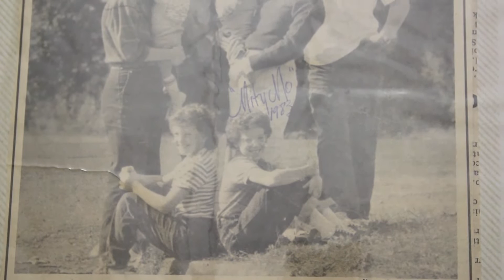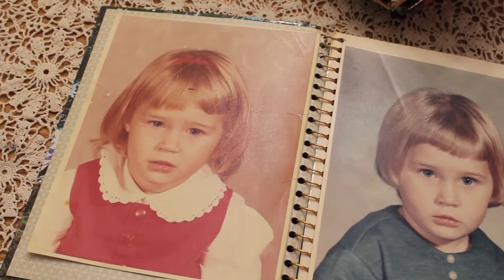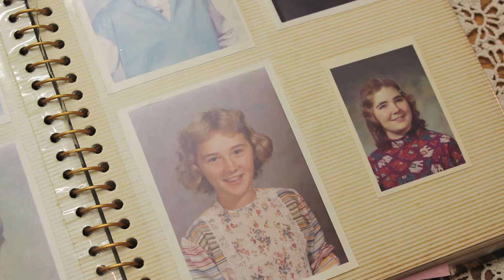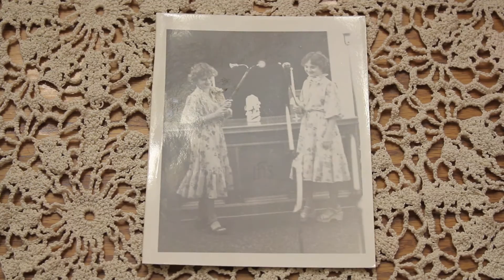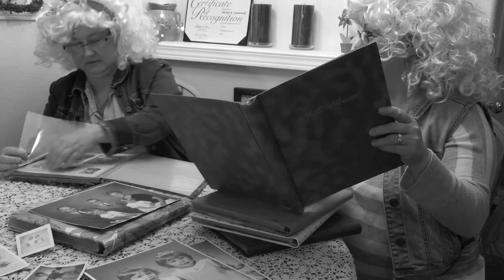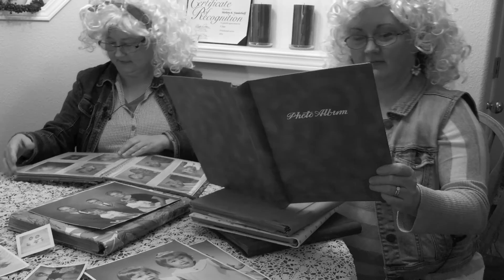Sherlene & Merlene 50th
Sherlene & Merlene's 50th Birthday